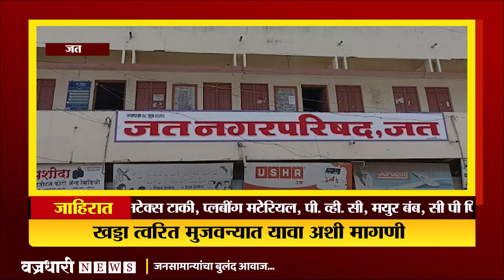मुख्य रस्त्यावरील खड्डा ठरतोय अपघातास आमंत्रण।। वज्रधारी न्यूज ।।